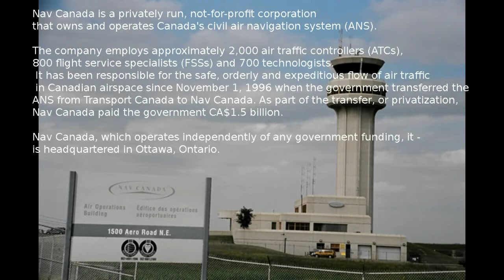Nav Canada - short summery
PRIVATIZED!

Nav Canada is a privately run, not-for-profit corporation, that owns and operates Canada's civil air navigation system.

The company employs approximately 2,000 air traffic controllers, 800 flight service specialists and 700 technologists. It has been responsible for the safe, orderly and expeditious flow of air traffic in Canadian airspace since November first, 19,96 when the government transferred the A.N.S from Transport Canada to Nav Canada. As part of the transfer, or privatization, Nav Canada paid the government 1.5 billion dollars.

Nav Canada, which operates independently of any government funding, is headquartered in Ottawa, Ontario.